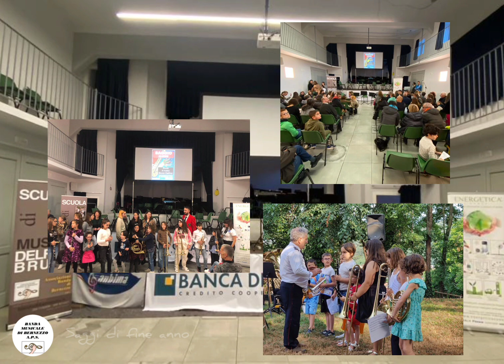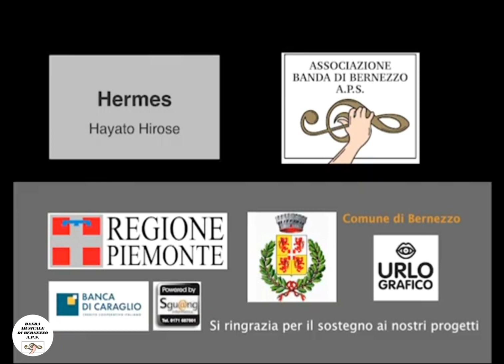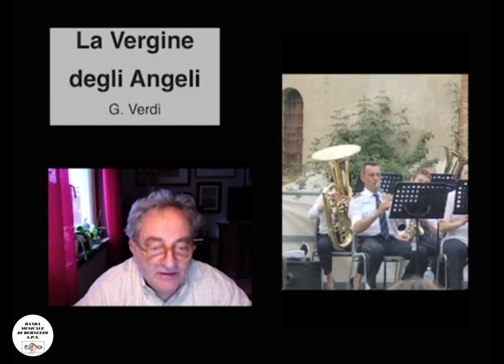Ep4 Vita da Bandista - "Mantice"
Dietro ad una banda ci sono molte persone che si impegnano per l'organizzazione e la riuscita, iniziamo a presentarle, partendo da un doveroso ricordo del nostro Presidente Mantice, che ci ha lasciato due anni fa